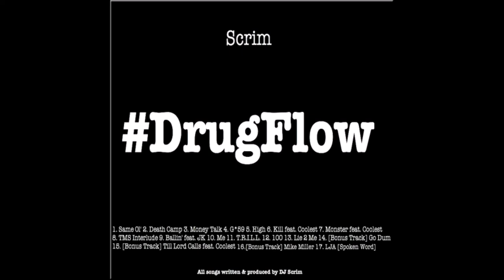Scrim - TMS Interlude (Instrumental)